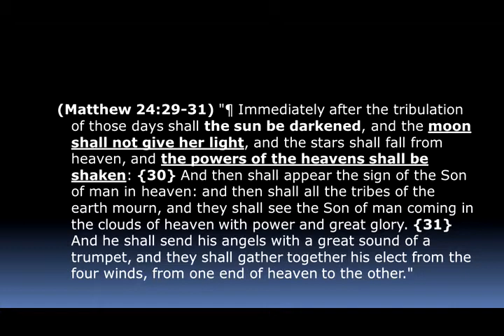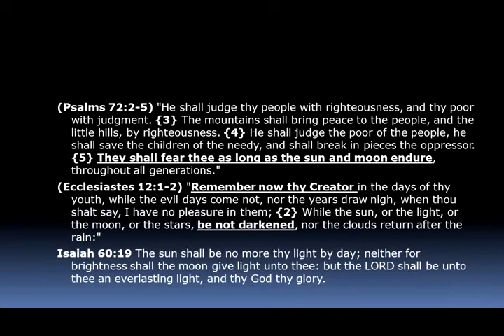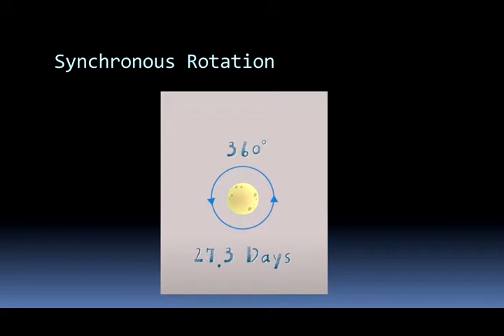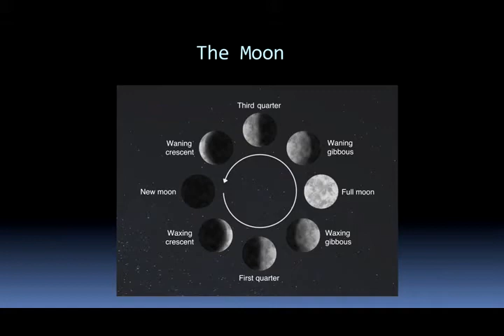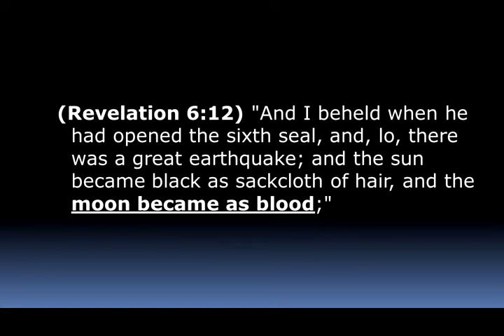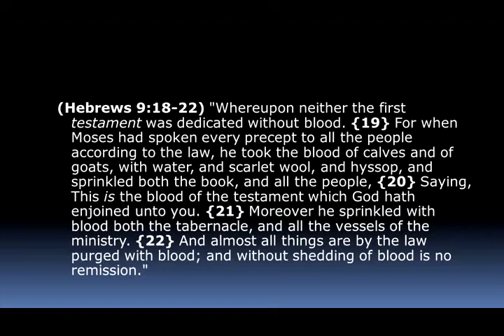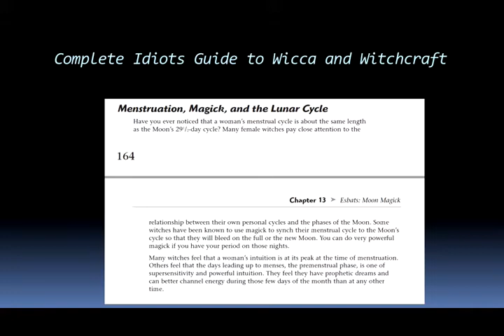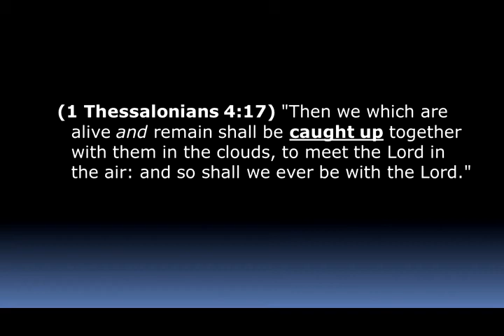The Dark Moon - Part 2 - Mike Hoggard